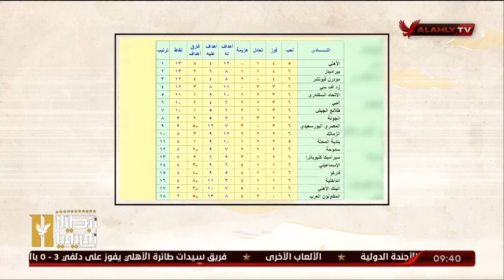ملك_وكتابة يعلق على جدول ترتيب الدوري المصري .. ورأيه في هدافي الدوري لهذا الموسم !